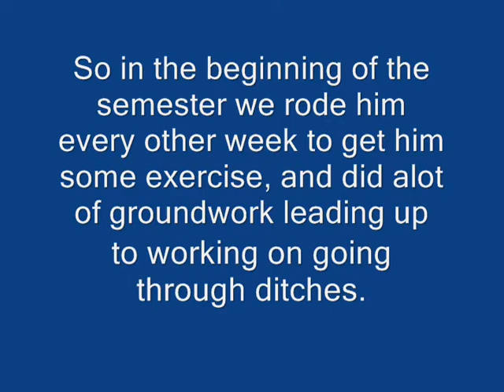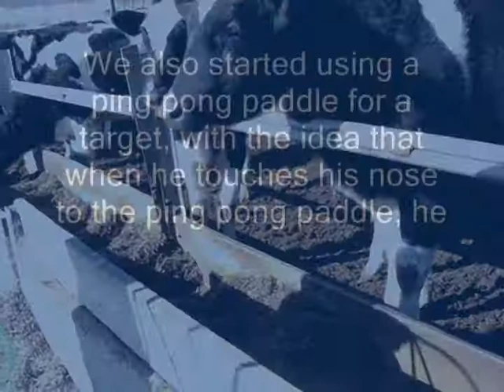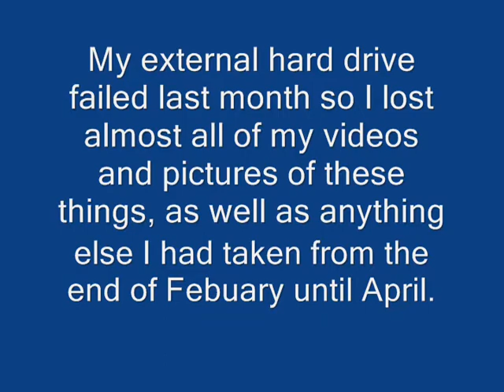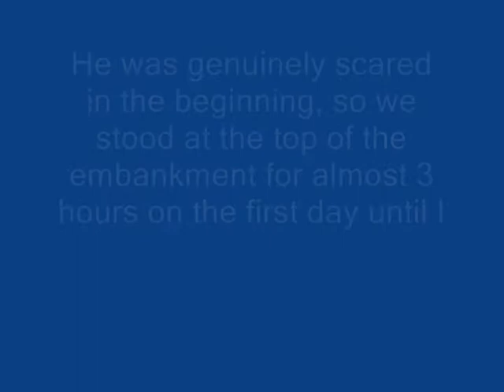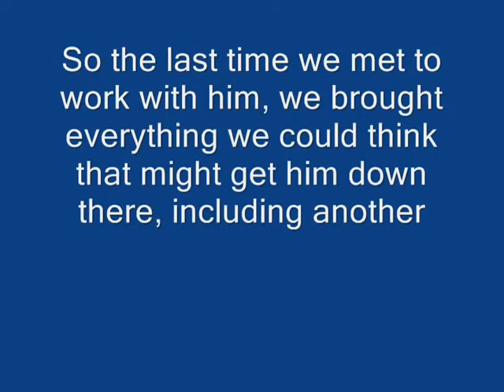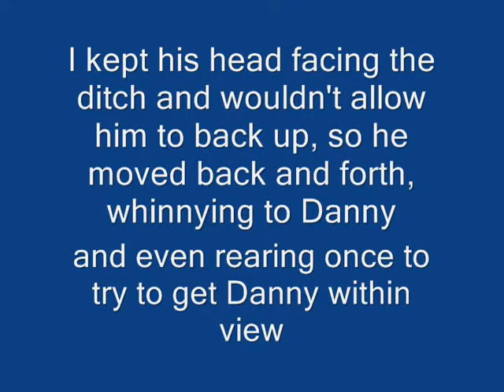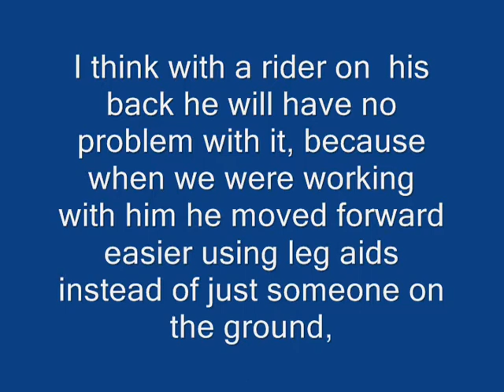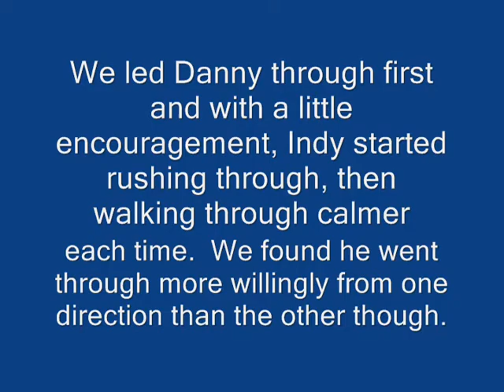Indy the Odd One - Honors Capstone Video Final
My video presentation of my honors program capstone project with the dapple gray Welsh Cob Indy, one of SUNY Cobleskill's "problem children" horses.  As cute as he may be, he has quite a few issues that we spent the semester trying to work through.  Finally on the last day that we worked with him, success!  Music is Odd One by Sick Puppies - I thought it fit his personality well :)